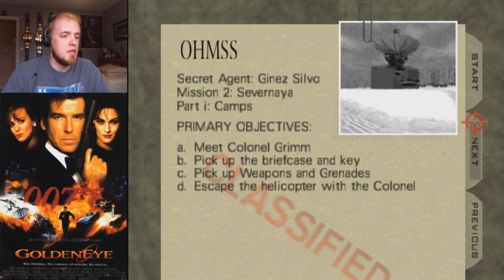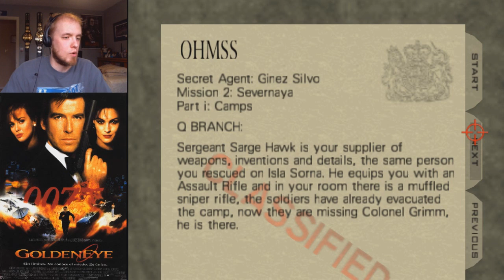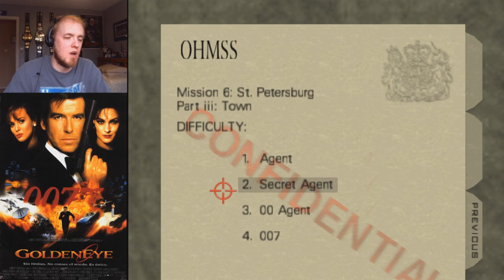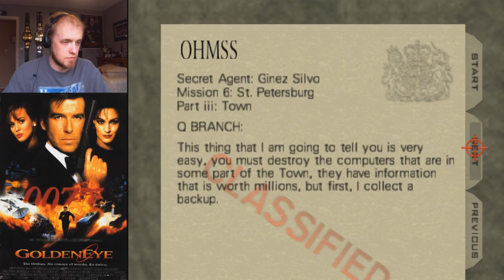Goldeneye 007 Custom Mod: Ginez Silvo: Five Pack (By Johnny Thunder)